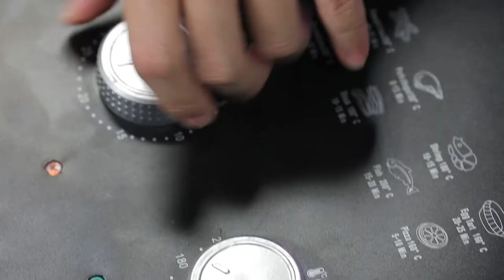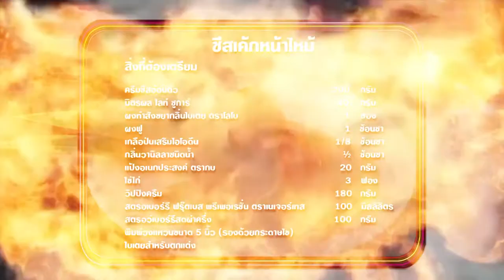"นานา VS เท็ดดี้" เป่ายิงฉุบทำเมนู ชีสเค้กหน้าไหม้ FOOD FIGHTO | EP.143 [3/3]